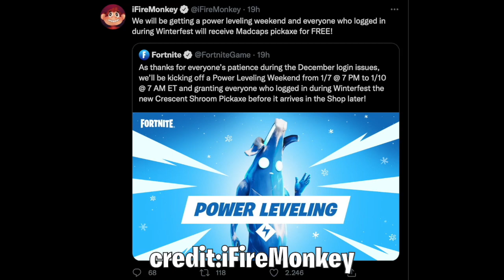New FREE Downtime Pickaxe! | Fortnite (How to Get the new Crescent Shroom Pickaxe)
Fortnite is giving away the Madcap Crescent Shroom Pickaxe this week! Here's how to get it. The Fortnite Crescent Shroom Pickaxe is part of a free giveaway after there were login issues in December.